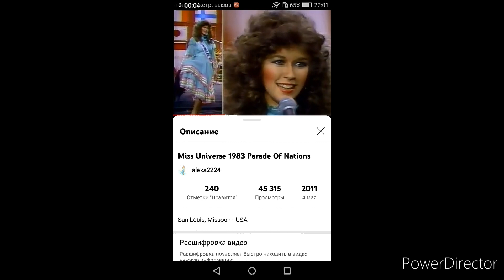Miss Universe 1983 - Alexandra Astwood Unplaced (Dominican Republic)